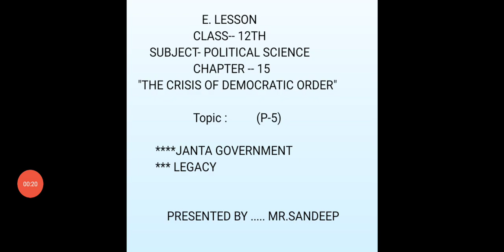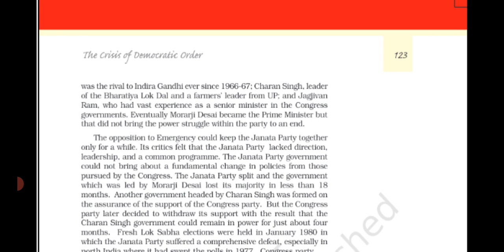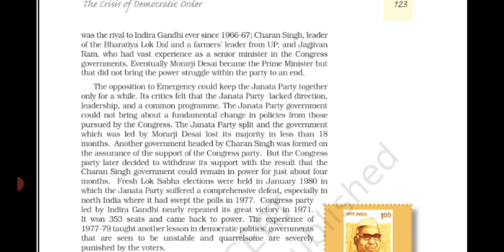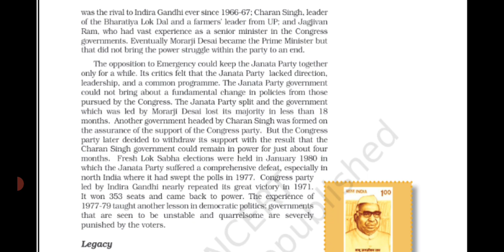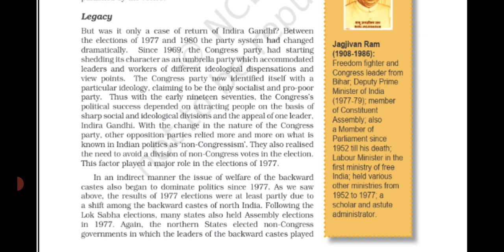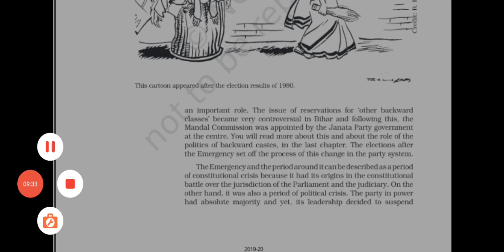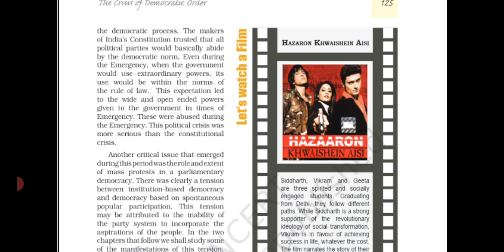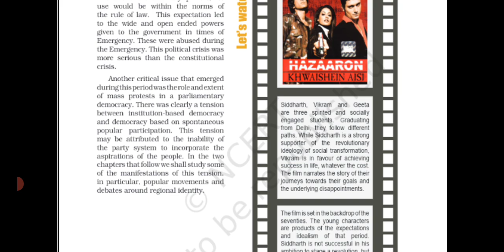Class 12TH CH-15 "The Crisis of Democratic Order" (P-5)